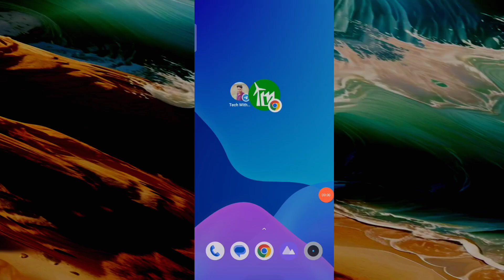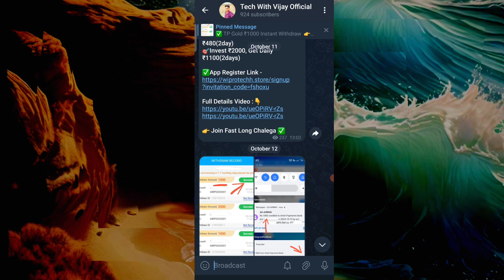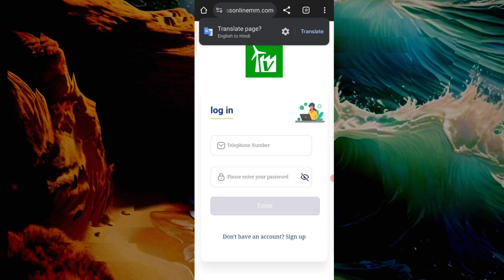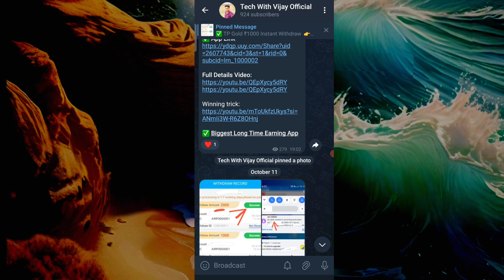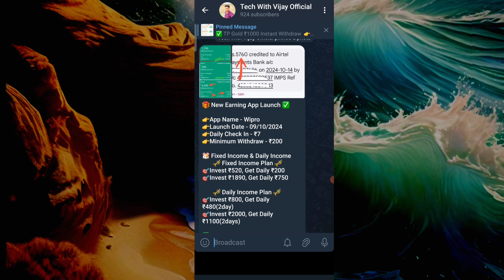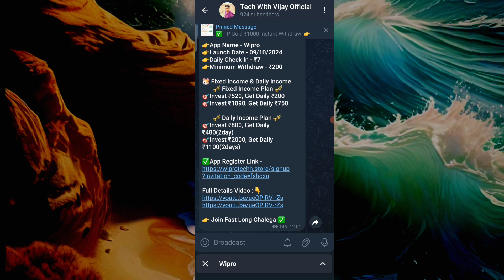vws App withdrawal problem | vws App se withdrawal kaise kare | vws App real or fake|vws earning app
vws earning app today | vws app withdrawal | vws earning app real or fake | vws kab tak chalega

🤑🤑 Best Earning App download link🤑

Your Ques App

2022 earning app
 earning apps
2022 best power bank app

Disclamer -:
धन्यवाद 🙏🙏🙏